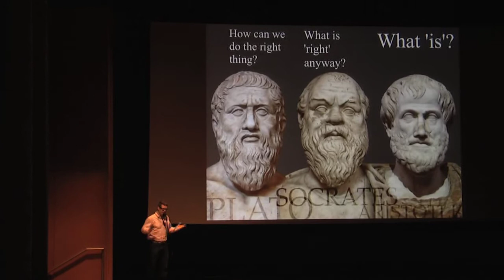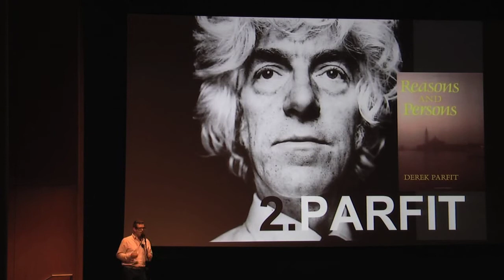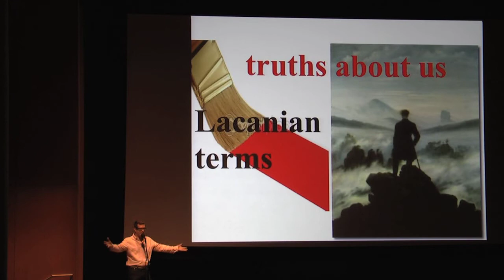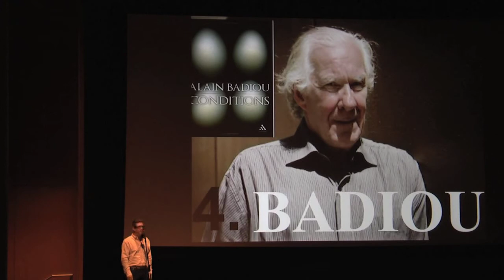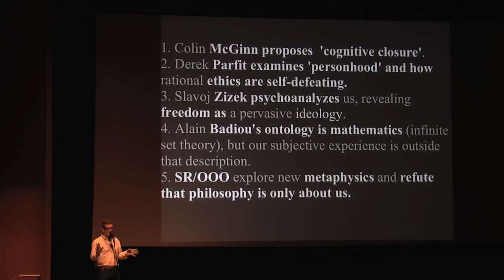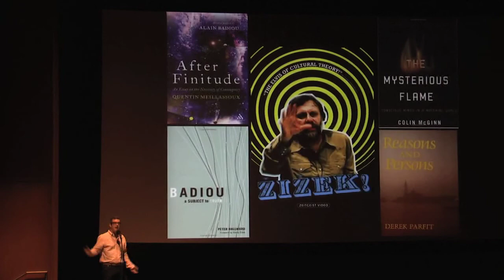Five New Philosophers You Would Love To Know About - Ron Spencer